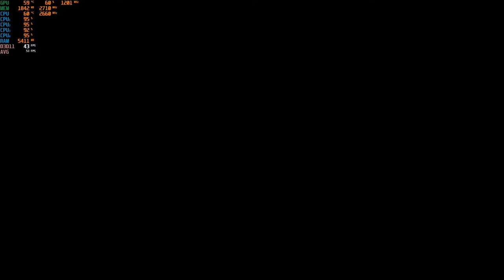Sea of Thieves - 1080p with the Nvidia GTX 750 TI & the Intel Core 2 Quad { Q8400 }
CPU: Core 2 Quad Intel Q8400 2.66ghz
Cooler: DEEPCOOL GAMMAXX 400 ; 120mm
GPU: Zotac GTX 750 TI 2gb gddr5
Ram: Samsung 8gb ddr3 1066mhz (4x2gb)
OS: Win10
Res: 1080p
Settings: Mixed-Cursed

*Link for GTX 750 TI: